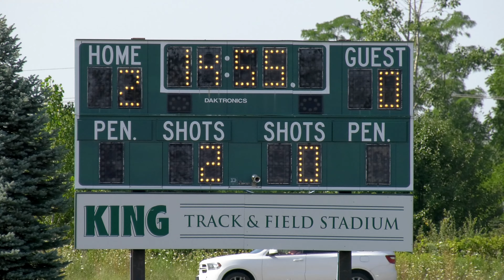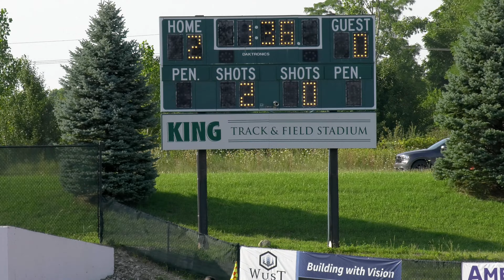NAIA Women's Soccer - Huntington vs Cleary